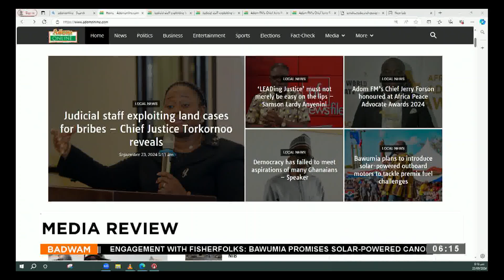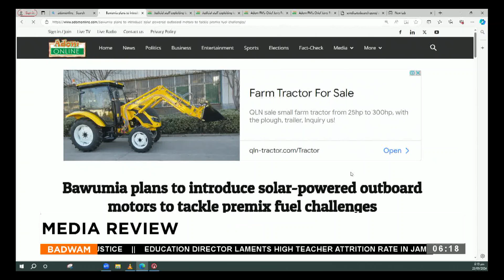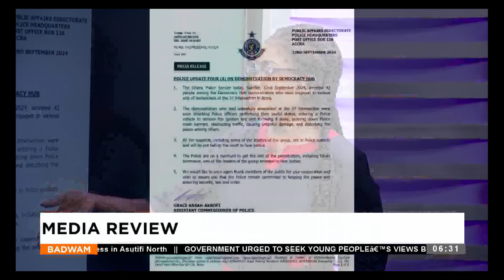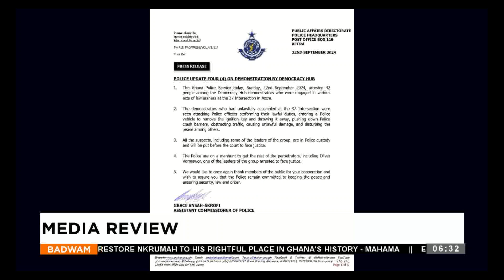Badwam Media Review on Adom TV(23-09-24)